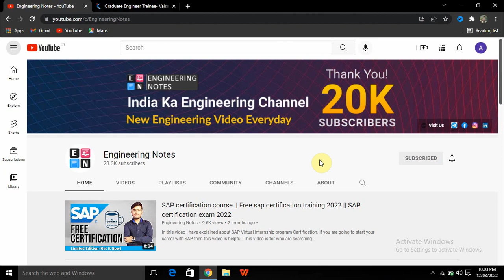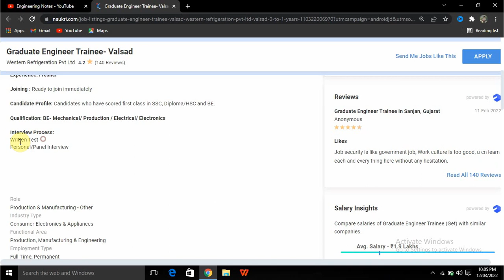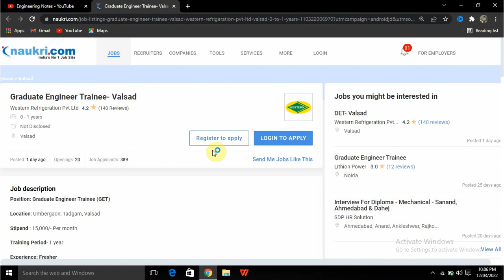Graduate Engineer Trainee || Diploma Engineer Trainee Vacancy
In this video I have explained about Western Refrigeration pvt Ltd. jobs MNC jobs. In this video I have explained  how to apply for MNC vacancies. This video is for who are searching for engineering jobs. To get a mechanical job this video is helpful.
🟪 ✔️  𝙀𝙣𝙜𝙡𝙞𝙨𝙝 𝘾𝙡𝙪𝙗 𝙅𝙤𝙞𝙣𝙞𝙣𝙜 𝙇𝙞𝙣𝙠 ✔️ 🟪
🟥 𝐌𝐚𝐤𝐞 𝐂𝐨𝐧𝐧𝐞𝐜𝐭𝐢𝐨𝐧 𝐖𝐢𝐭𝐡 𝐔𝐬 𝐎𝐧 𝐋𝐢𝐧𝐤𝐞𝐝𝐈𝐧 🟥
🟦 𝐅𝐨𝐫 𝐍𝐨𝐭𝐢𝐟𝐢𝐜𝐚𝐭𝐢𝐨𝐧 𝐉𝐨𝐢𝐧 𝐎𝐮𝐫 𝐓𝐞𝐥𝐞𝐠𝐫𝐚𝐦 𝐂𝐡𝐚𝐧𝐧𝐞𝐥 🟦

hfcl limited
2 - hfcl limited jobs 2021
3 - diploma mechanical engineering jobs
4 - diploma in mechanical engineer
5 - diploma jobs
6 - diploma jobs 2021
7 - diploma fresher jobs
8 - diploma mechanical fresher jobs
9 - btech jobs for freshers
10 - b tech jobs for freshers
11 - b tech jobs
12 - b tech jobs and salary
13 - b tech jobs 2021
14 - b tech fresher jobs 2021
15 - private jobs
16 - private job vacancy 2021
17 - private job kaisa dhunde
18 - private job kaisa search kare
19 - private job vacancy
20 - private company job
21 - private company job vacancy
22 - private company job vacancy 2021
23 - private company job 2021
24 - fresher job
25 - fresher jobs 2021
26 - fresher job apply
27 - diploma mechanical engineering jobs
28 - mechanical diploma jobs
29 -Computer fresher jobs 2021
30 - IT jobs 2021